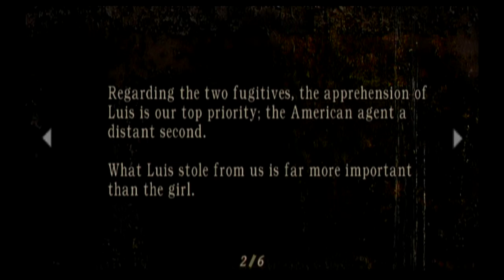Resident Evil 4 100% Professional Walkthrough Part 7: Luigi No!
I am showing off a complete 100% walkthrough of Resident Evil 4 that includes all items, treasures, and weapons. I will also be providing useful commentary while showing off the best strategy for when to get items as well as the easiest way to beat the game and get the most money.

We finish that medallion quest for the pirates of the caribbean, and head off to see the merchant and sell our weapons!